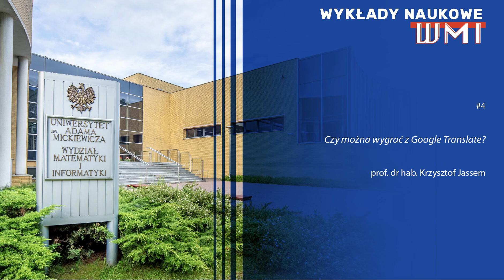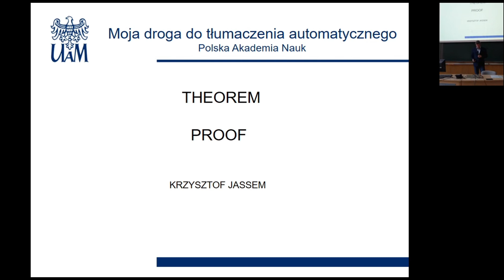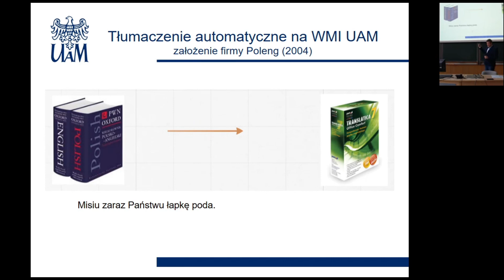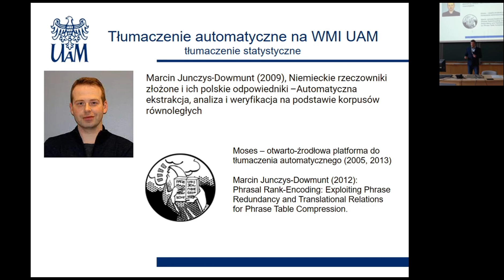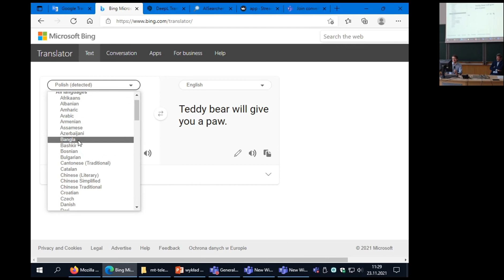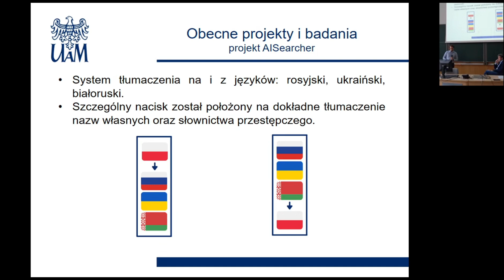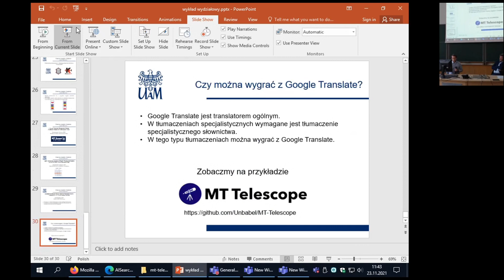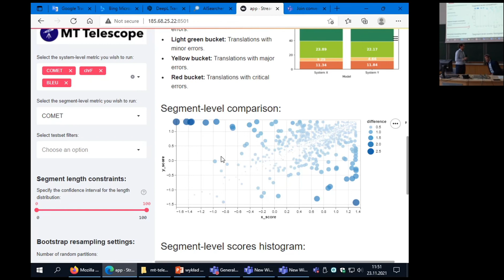Wykład Naukowy WMI - prof. dr hab. Krzysztof Jassem